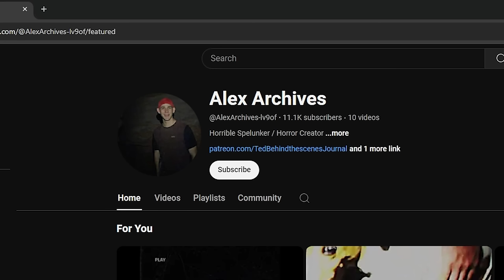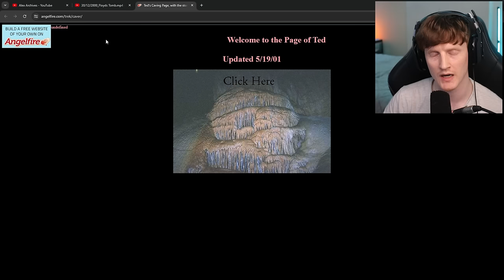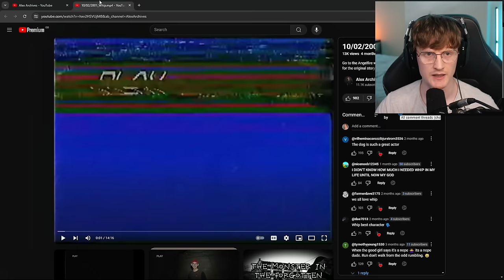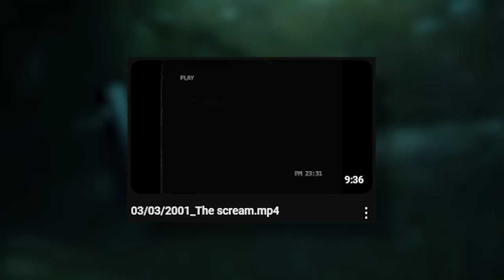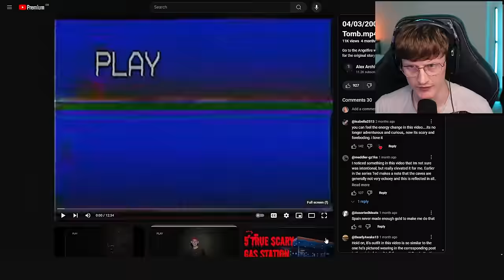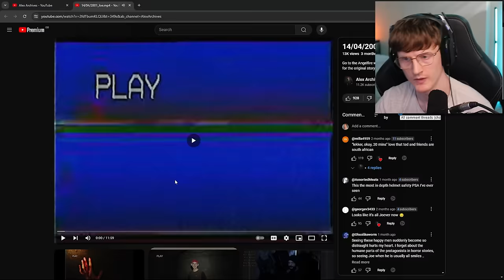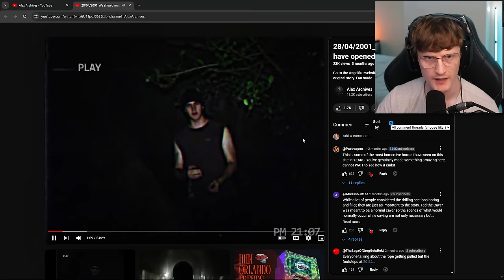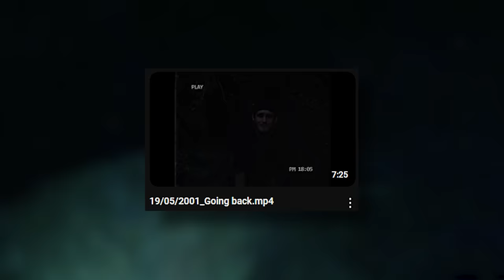"We Should Never Have Opened The Cave..."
Channel: @AlexArchives-lv9of

Today we take a look at an amazing Found Footage adaptation of one of the first Creepypastas ever made "Ted The Caver". This series feels so authentic and natural that you almost forget you're watching fiction. Please go and give the channel some love by watching the videos for yourselves! This is probably the longest video I've done on the channel to date and it's a pleasure for it to be this series!

Timestamps:
00:00 intro
02:13 Floyd's Tomb
14:07 Mystery Cave
27:18 Cave Information
48:40 Whip
59:56 The Scream
01:07:58 Entering Floyds Tomb
01:17:24 Beyond Floyds Tomb
1:33:47 Joe
1:47:24 We should never have opened the cave--
2:06:15 Going Back
2:14:06 Thoughts/ Outro

-Baz-